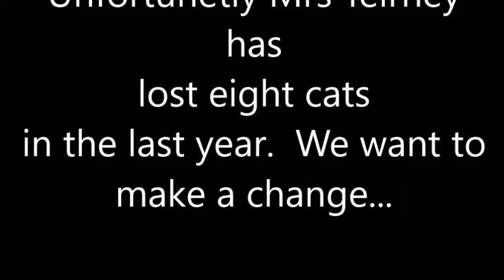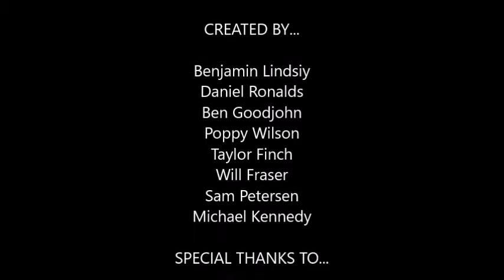MOUNT MAUNGANUI INTERMEDIATE SCHOOL - Bright Idea Challenge Shortlist 2016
Mrs Teirny, a teacher at Mount Maunganui College is being targeted by a team of cat nappers. We have helped her build a security system machine to keep her remaining 8 cats safe from the nappers by turning on light when an intruder is detected.

THE TEAM: Taylor Finch, Sam Petersen, Will Fraser, Benjamin Lindsey, Michael Kennedy, Ben Goodjohn, Daniel Ronalds and Poppy Wilson.
We are all Year 7’s in Rm 12 at Mount Maunganui Intermediate. Our team coordinator was Claire Lindsey

VOTE FOR MOUNT MAUNGANUI INTERMEDIATE SCHOOL in the Young Innovator Awards People's Choice voting from 1st-10th August and go in the draw to win 1 of 3 Bayfair Gift Cards.